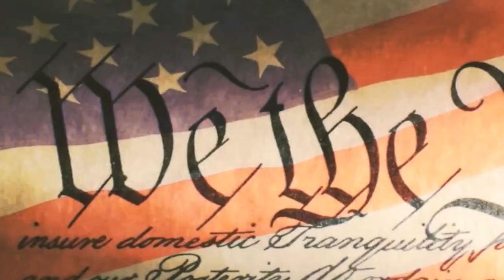Неполиткорректное Talk Show • Иллинойс - штат убежище • Слушания в комитете разведки